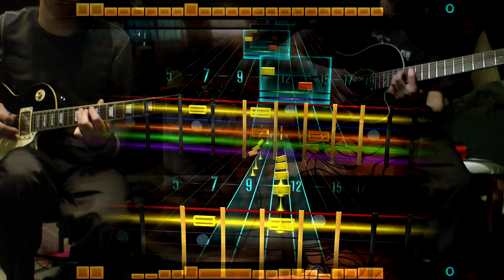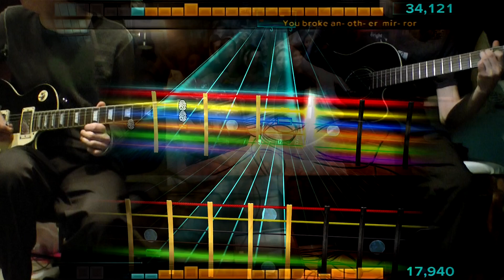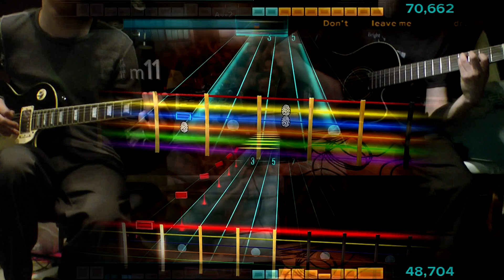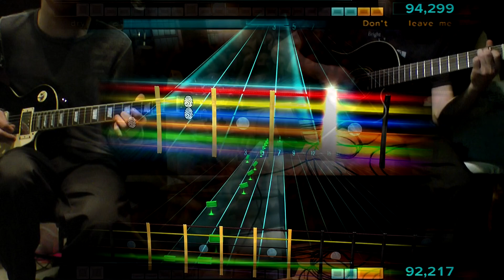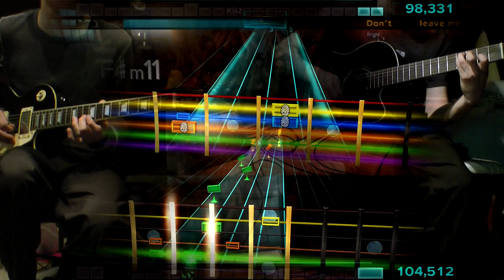High and Dry - Radiohead 100% Chord/Single Rocksmith